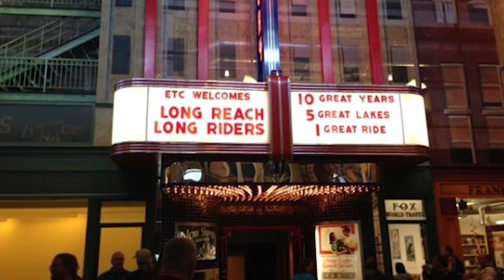Backstage Pass - Fred Foster - Part 2